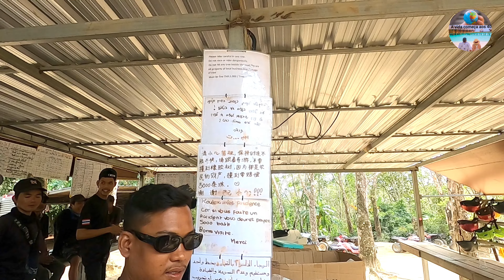Passeio de quadriciclo na Tailândia